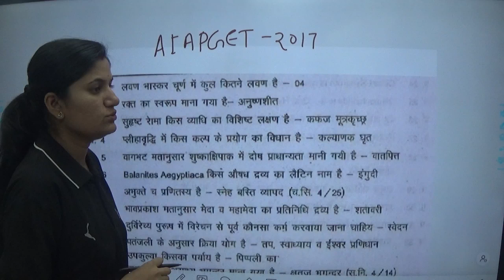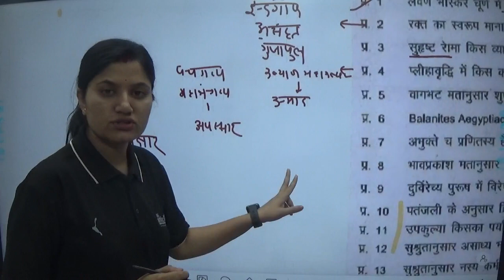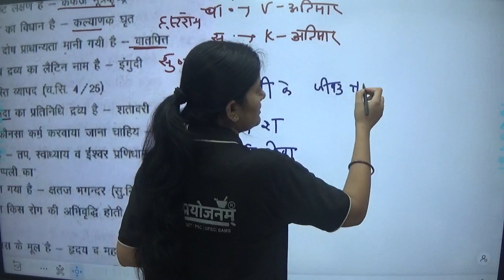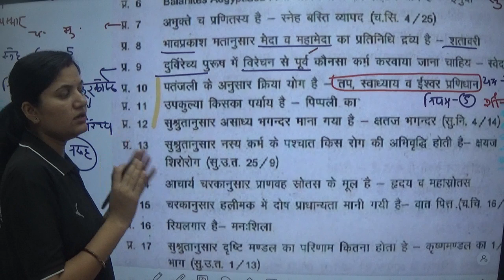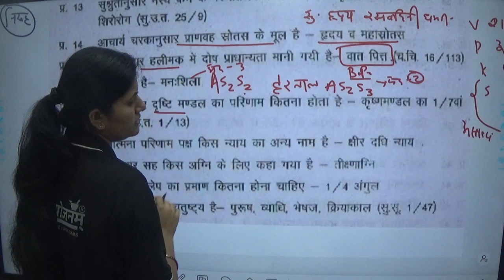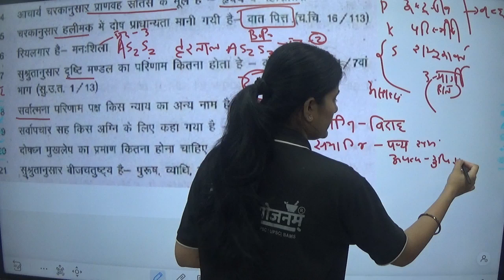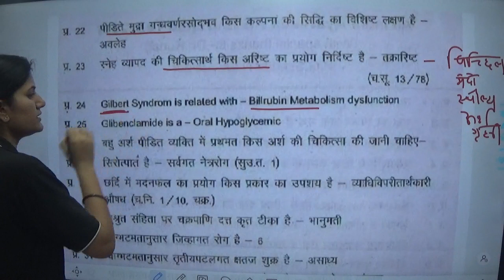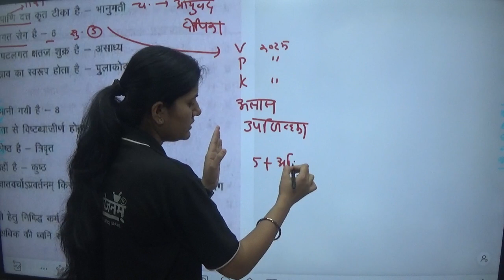AIAPGET 2017 Part- 1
New Batch Starts 1 June 2023 for AIAPGET | PSC | UPSC | BAMS Classes 2024

Preparation Strategy with PG Ayurved Prayojanam